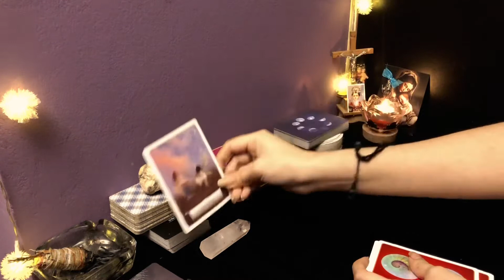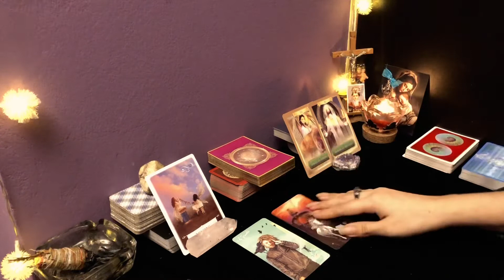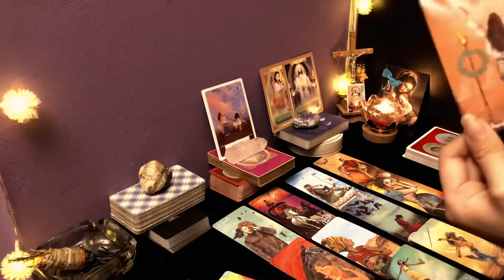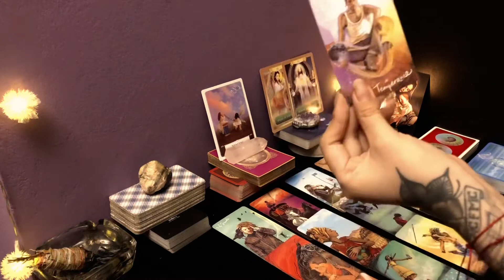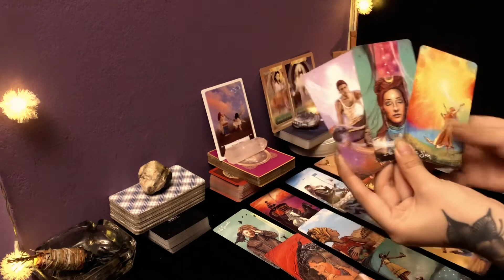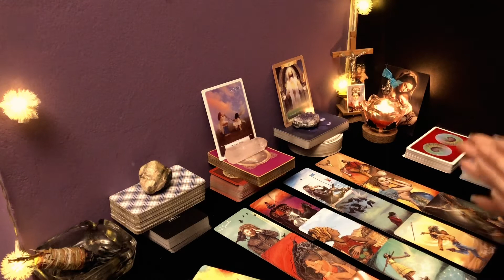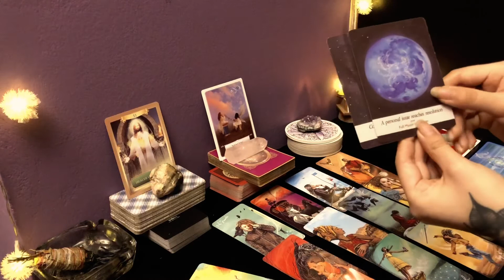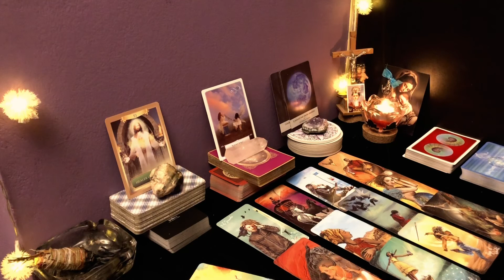LO QUE SIENTE ESA PERSONA POR TI! - AMOR GENERAL ❤️✨😍 - VÁLIDO TODOS LOS SIGNOS